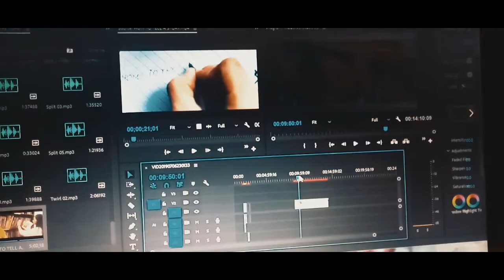Pancit Canton Short Film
A Short Film about craving for Pancit Canton,  it is usually being eaten as a midnight snack or for all nighter people who wants an instant food.
This is just my own opinion or observation of the product, base on my experience.